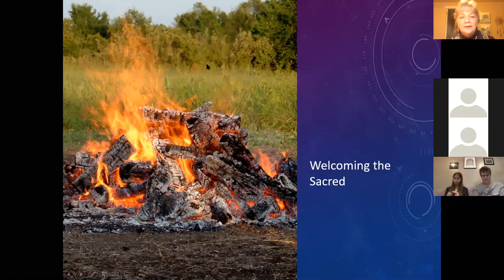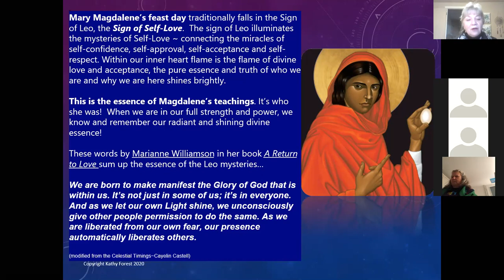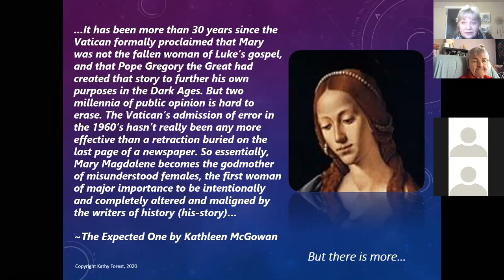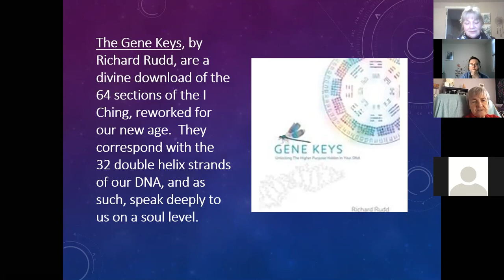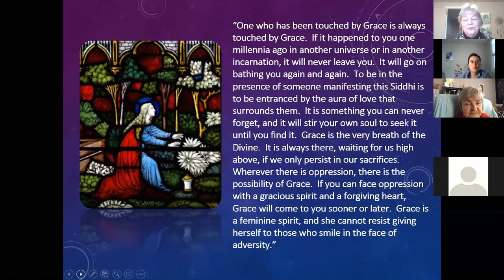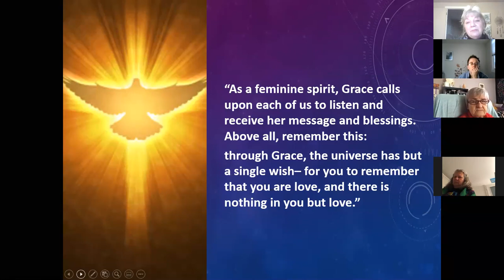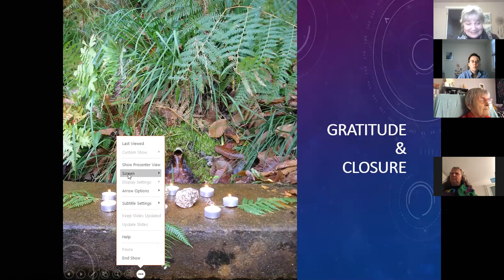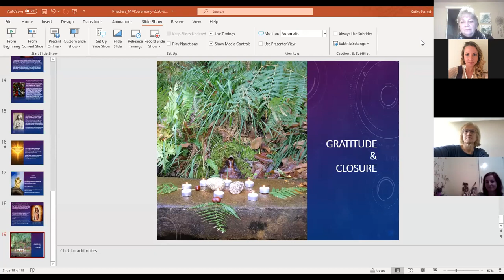Mary Magdalene Ceremony - Opening Ceremony for New Earth Priestess, Kathy Forest, Host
This is the opening ceremony of the New Earth Priestess Process, facilitated by Kathy Forest, beginning October 28, 2020 and ending on July 22, 2021, Mary Magdalene's Appearance Day.  This Goddess for our time always graces us with her presence and guides us as we learn to walk our Priestess Path to become holders of the container for the New Earth Energies that are hitting the planet now.  If you feel called to do this work with us, join us.